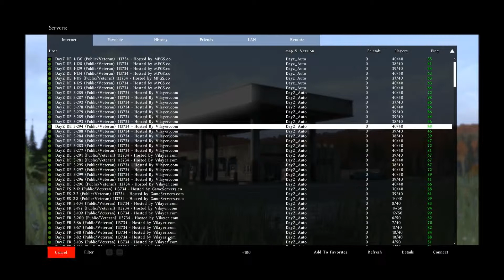Trond Spiller Dayz StandAlone, Episode 1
Dette spillet har jeg venta lenge på! Endelig får jeg prøve det!